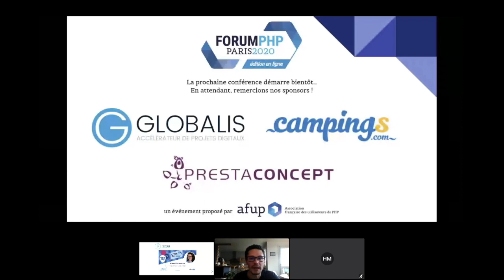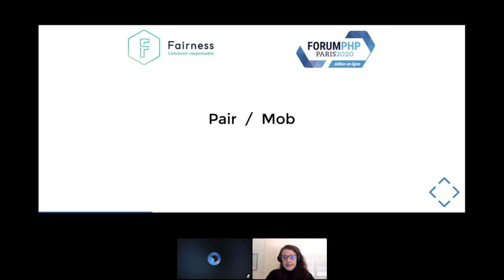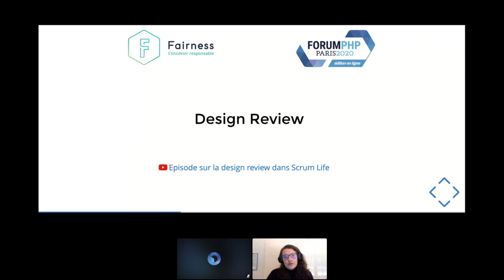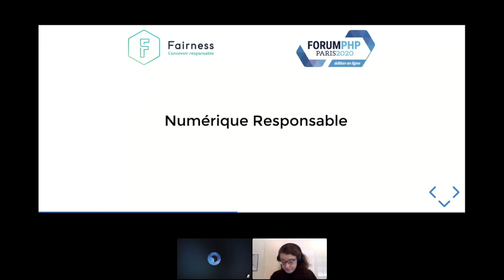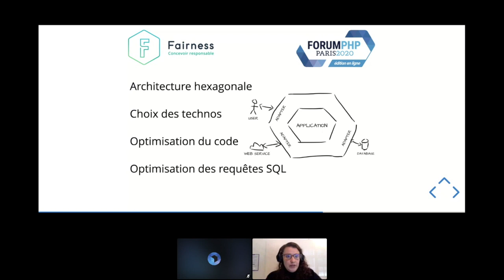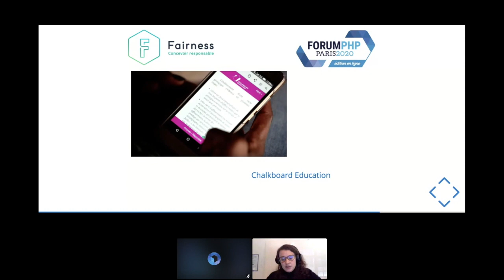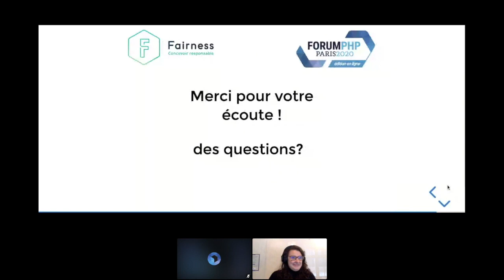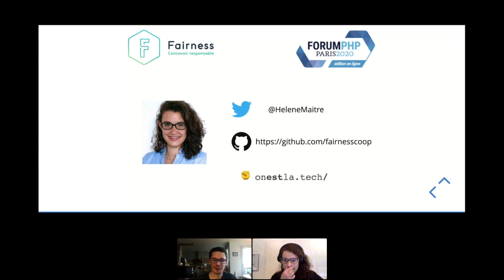Keep calm and trust your team - Hélène MAÎTRE-MARCHOIS - Forum PHP 2020